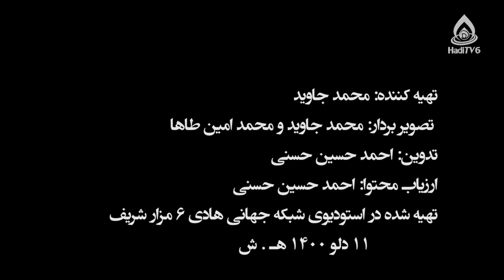سهیلا؛ بیوه زنی نان‌آور / یتیم‌داری، فقر و بیماری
🔴یوتیوب
haditv6 fdhaditv6 haditvdari afghanistan#